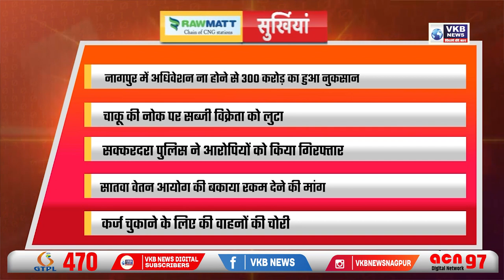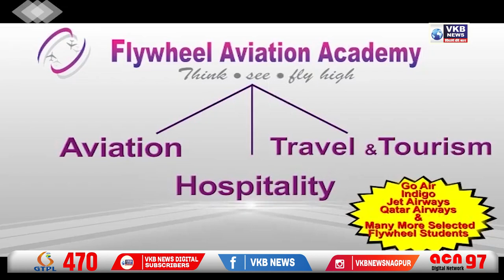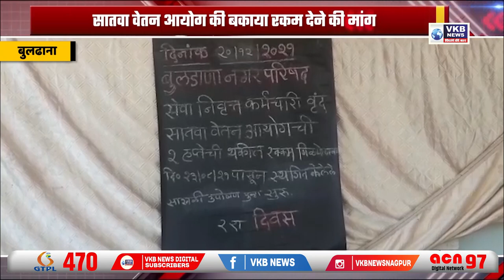राज्य सरकार लोकतंत्र को कर रहीं खत्म - फडणवीस VKBNEWS PRIMETIMR